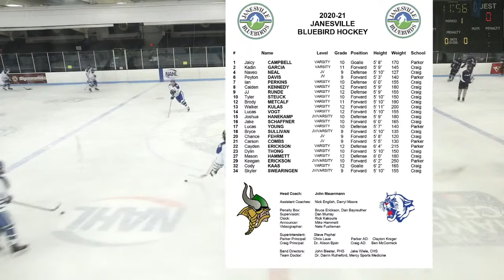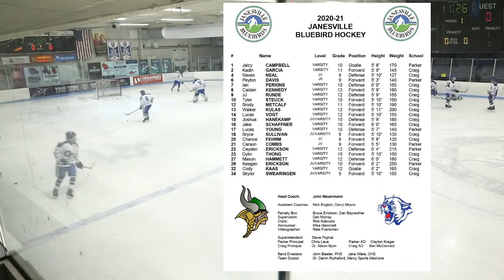Janesville Bluebirds vs Waunakee - Varsity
Janesville Bluebirds take on Waunakee at the Janesville Ice Arena.